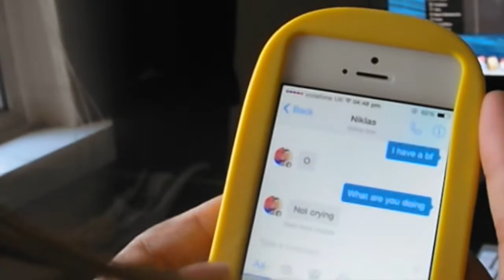How NOT To Ask A Person Out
This is how you  not ask people out.  Ever.  Like really.  Come on your better than this.
Thank you MatchaaaGreeen for being in our video.